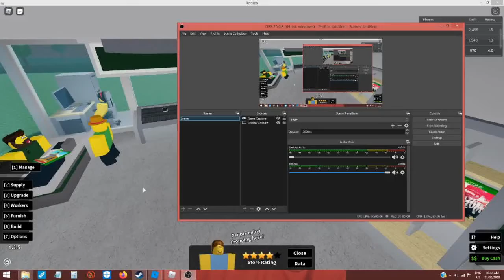*Enter generic funny title here*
S U B S C R I B E   Y O U   S C R U B